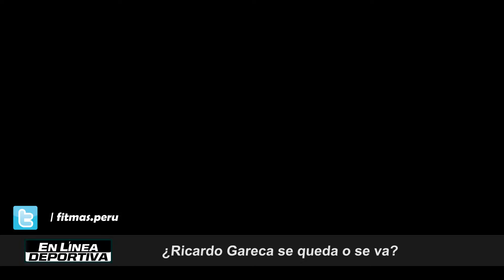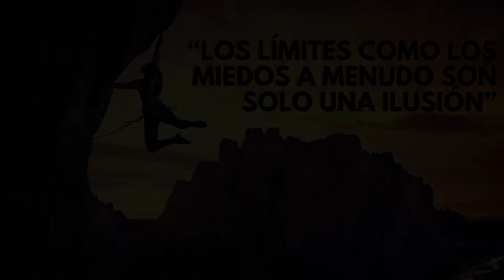En línea Deportiva | 07/07/18 (Parte 3) | ¿Gareca se queda se va? – El futuro de la selección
¿Ricardo Gareca se va de la selección peruana?
Película "El Milagro sobre el hielo"
El futuro de la selección peruana tras el mundial de Rusia 2018

(07-07-18) Bloque 3